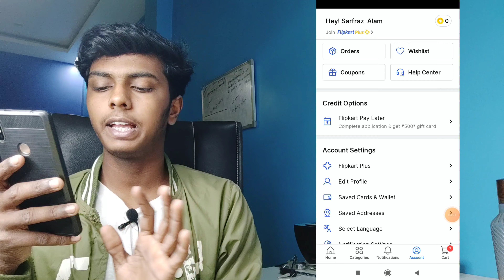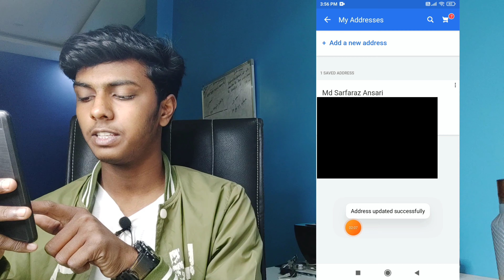Flipkart me address kaise change kare | How to change address in flipkart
🛑ABOUT:-hello friends aaj ki Iss video mein mein aap sabhi ko bataunga ki aap apne flipkart me address kaise change kare

YOUR QUERY
flipkart me address kaise change kare
how to change address in flipkart
flipkart par address kaise change kare
flipkart ka address kaise change kare
flipkart ka address change kaise kare
how to change flipkart address